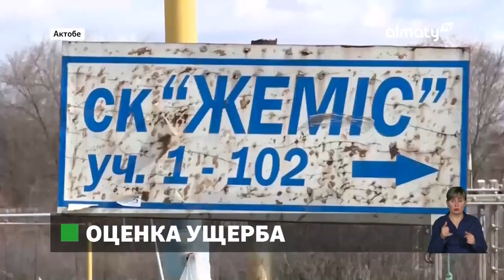Около тысячи семей, пострадавших от паводков, получили единовременные выплаты